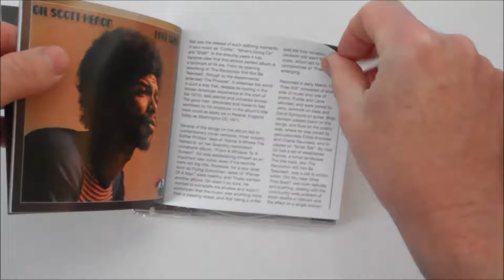Gil Scott Heron The Revolution Will Not Be Televised (Unwrapped)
The jazz poet’s finest Flying Dutchman recordings, as originally compiled in 1974. CD edition includes an additional nine tracks from his first three albums.

Gil Scott-Heron never had a pop hit single; he was more important than that. With ‘Johannesburg’, ‘Home is Where The Hatred Is’ and ‘The Revolution Will Not Be Televised’ he wrote songs that resonated beyond the world of disposable chart-toppers. That’s not to say he didn’t have success, and 1974 was a very good year for him. The album “Winter In America”, released on Strata-East, spawned the radio hit ‘The Bottle’ and several cover versions. Former Columbia Records boss Clive Davis was impressed and made Gil, Brian Jackson and the Midnight Band the first signing to his Arista label later in the year. The streak continued into 1975 when their first Arista album, “Midnight Band: The First Minute Of A New Day”, made the jazz, R&B and pop charts. Gil was certainly making a name for himself.

Towards the end of 1974, Gil’s former label, Flying Dutchman, put out a compilation of tracks from his first three albums. “The Revolution Will Not Be Televised” was no hastily put together cash-in. Instead it became the primer for what many would describe as Gil’s best work. From its striking Charles Stewart cover shot and lavish packaging, it was clear time and effort had been made to get the album right. From the incendiary polemicism of the title track through heart-wrenching contemplations on modern life such as ‘Pieces Of A Man’ and ‘Did You Hear What They Said?’, and back to the anger of ‘Whitey On The Moon’, it captured perfectly what his first three albums were about, revealing not just a performer but a writer every bit as poetic as Bob Dylan. The skill of his collaborators, most notably co-writer Brian Jackson and producer Bob Thiele, and musicians of the calibre of Hubert Laws, Bernard Purdie and Ron Carter, all helped to showcase his songs to their full splendour.

In addition to reissuing the collection in its original 11-track vinyl format, we are also making ”The Revolution Will Not Be Televised” available in a CD edition featuring an additional nine tracks, providing a well-rounded look at the first years of Gil’s recording career. In keeping with the spirit of the original album, we have chosen both songs and spoken word pieces, including the original take of the title track. The limited running time of the vinyl format meant important cuts such as ‘Free Will’ and ‘Or Down You Fall’ weren’t included, whilst in the intervening years ‘When You Are Who You Are’ and others have achieved greater prominence. The 20-track CD allows us a fuller appreciation of Gil’s first three albums.